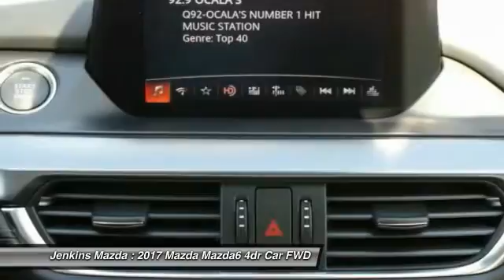2017 Mazda Mazda6 Ocala Florida M4246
2017 Mazda Mazda6 Grand Touring

Jenkins Mazda
1740 SW College Road

When function and form are treated as one, engineering is elevated to an art form. The Mazda6 is the product of engineer and designer working in unison, daring to reimagine the automobile as a whole. It is the true definition of the modern sports sedan. The 2.5L SKYACTIV-G gasoline engine pushes the boundaries of innovation even further. Mazda engineers increased its torque output to 185 lb-ft, all without compromising fuel efficiency. Combine it with the ultra-responsive 6-speed SKYACTIV-MT manual or the smooth 6-speed SKYACTIV-Drive Sport automatic transmission and the result: 184 horsepower and an astounding EPA-estimated 38 MPG hwy (Up to 40 MPG hwy with Grand Touring 2.5L with AT and Grand Touring Premium Package). It all begins when you slide into the luxurious driver's sport seat and fire up with the push button start. With Mazda's newly available Commander Switch, you can control the available navigation system, sound system and Bluetooth phone and audio streaming conveniently from the center console. Other available features include leather trimmed upholstery and heated sports seats. The available fully integrated navigation system with a 7-inch touch-screen display features intuitive voice recognition. Crisp, immersive sound is delivered through an available 11-speaker Bose Centerpoint Surround Sound System with AudioPilot ambient noise compensation technology. With the SKYACTIV-Body, SKYACTIV-Chassis and intuitive safety technologies, Mazda6 is built to protect. Safety features include six standard airbags, should the airbags deploy standard E911 notification uses Bluetooth and your paired phone to call 911 automatically. Available Blind Spot Monitoring uses motion-detecting technology to scan your blind spots.